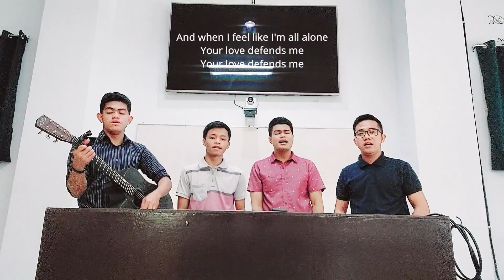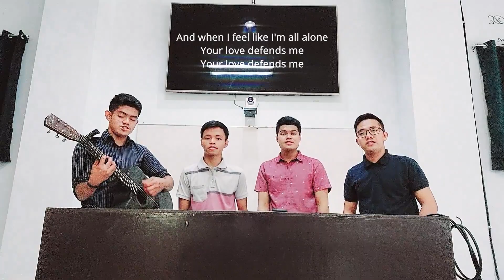Your Love Defends Me | Johnathan Bernabe, John Carlo Lopez, Gaius Visey and Jonathan Huertas